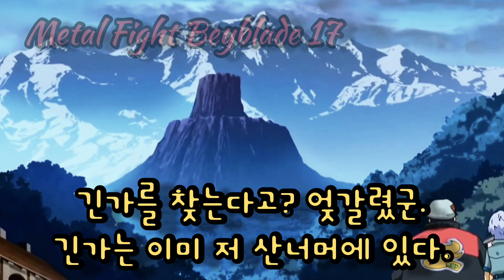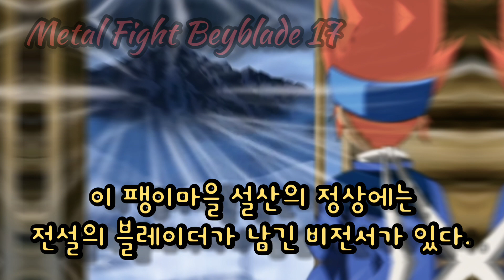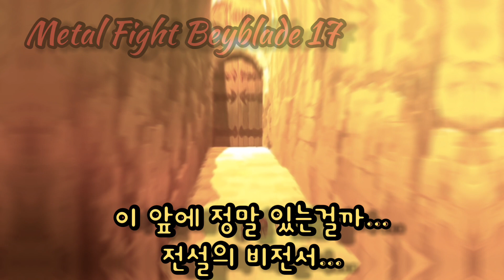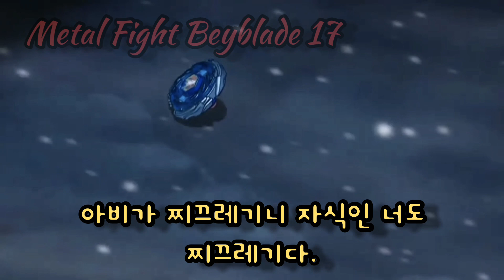메탈파이트 베이블레이드 17화 프리뷰/Metal Fight Beyblade 17preview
Metal Fusion Beyblade